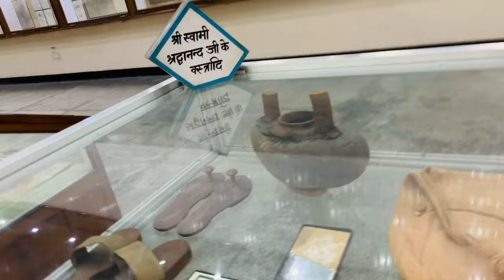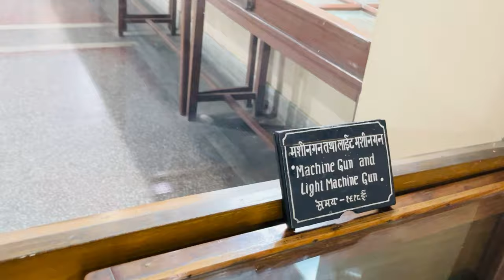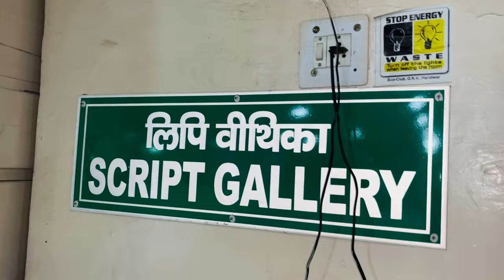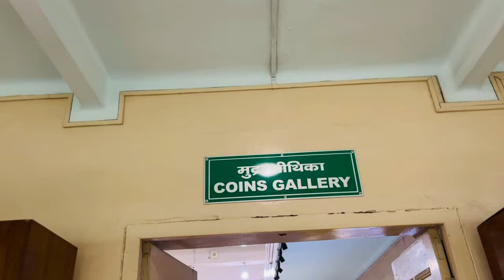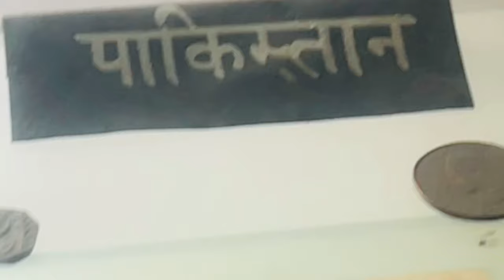MY College tour || Gurukul Kangri Deemed University🏫, Haridwar